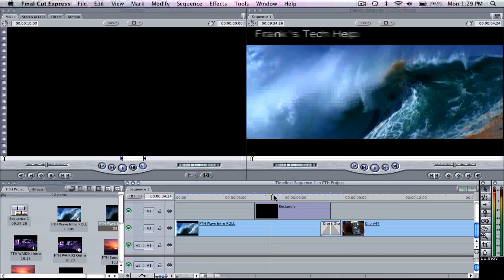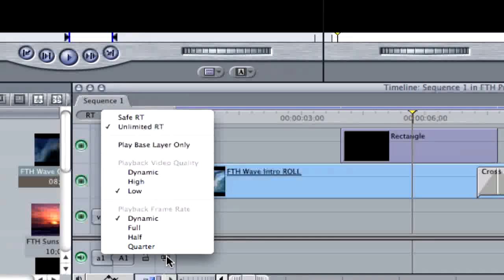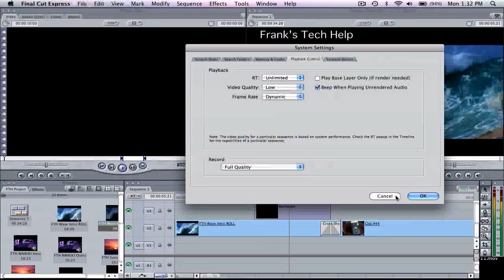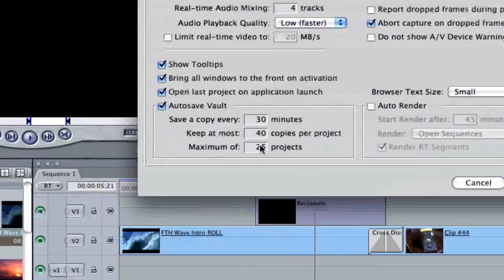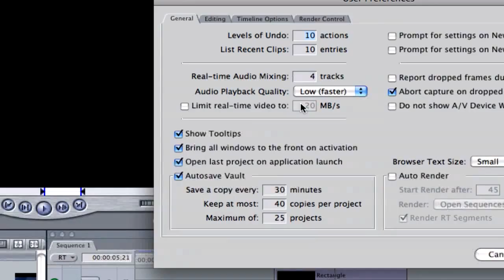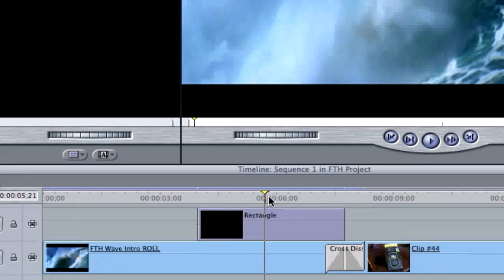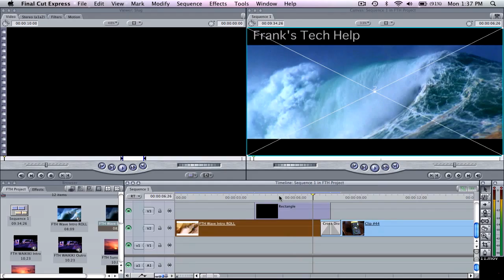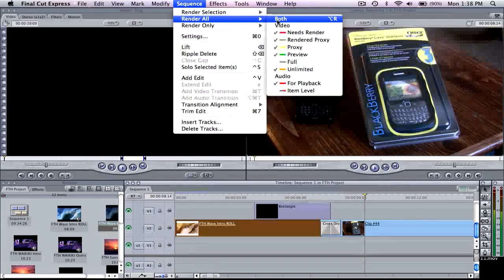FCE Final Cut Express - Preview Without Rendering - MacBook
I created this solution video in response to GeorgiaxDee's question about previewing projects in Final Cut Express without having to render your files on the timeline. Hope it helps you guys and gals out of a potential jam while editing in FCE.